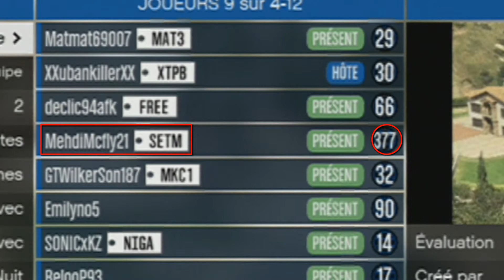[GTA ONLINE] Etre au niveau 377, c'est possible ?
Un gars au niveau 377 sur GTA ONLINE !